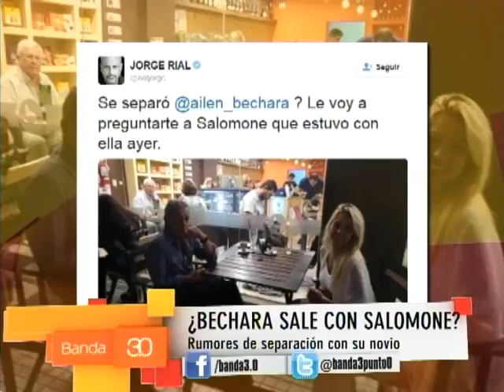NOTICIAS CON TOMMY REYNOLDS 04-01-2016